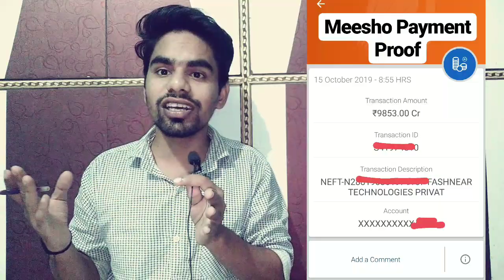Meesho Reselling And Online Earning Application Payment Proof Of This Week l We Make Reseller